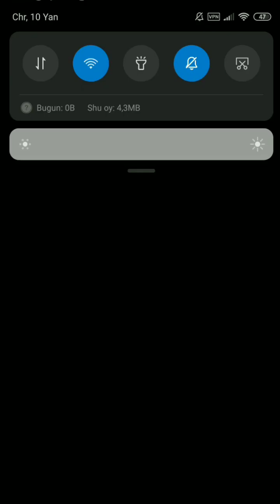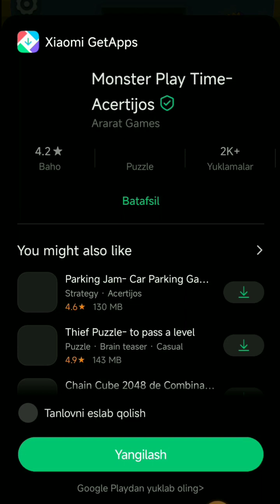Playtime monster lvl 54 56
Welcom Azizgamer chanel
Android/iOS Gameplay